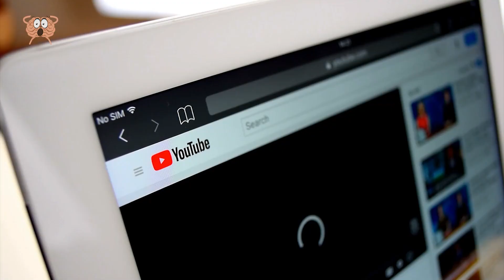Dit Gebeurde in Midden-Amerika en als het niet was Vastgelegd, zou Niemand het Geloven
Er zijn gekke dingen die wereldwijd blijven gebeuren, dingen die zo vreemd zijn dat je ze niet zou geloven als ze niet op camera waren vastgelegd. En in deze video gaan we het over zulke momenten hebben. We hebben vreemde natuurverschijnselen zoals stofhozen of vuurduivels, en natuurlijk een ijstsunami. Dan zijn er nog paranormale zaken zoals geesten en demonen. Dat alles en meer in deze fascinerende video met 13 ongelooflijke momenten die je niet zou geloven als ze niet op camera waren vastgelegd. Kijk zeker tot het einde van de video naar onze nummer 1, die zelfs wetenschappers moeilijk kunnen verklaren.

Muziek: Bensounds